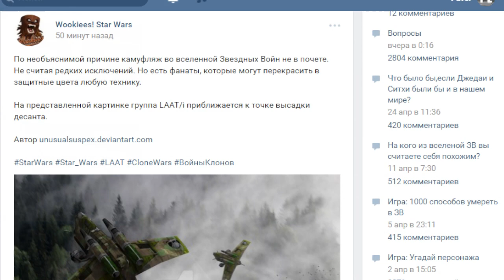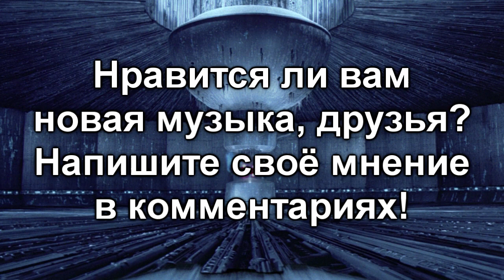Всё о Крестокрылах. Истребители Постанцев, также известные как X Wings (Канон Star Wars),. ЛорЗВ#196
Крестокрылы, Икс Винги, Истребители Повстанцев... Как только никто не называл эти корабли. Сегодня я расскажу вам о том, чем же они так прославились.

Видео также будет размещено в группе моих друзей STAR WARS l ЗВЕЗДНЫЕ ВОЙНЫ
А ещё - в группе моих друзей Типичный ЗВшник | STAR WARS: